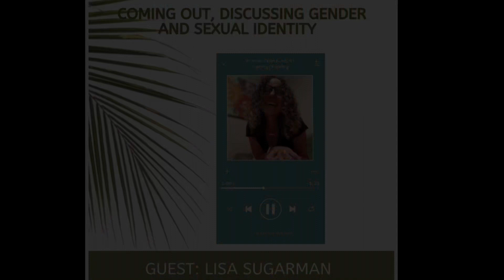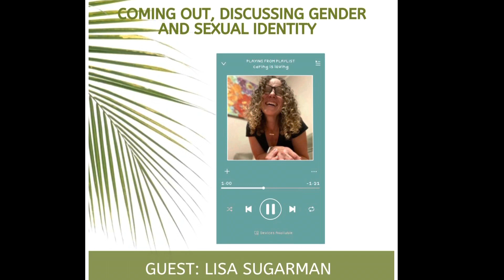Coming Out, Discussing Gender and Sexual Identity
In this weekś episode, we are joined by Lisa Sugarman, a mom, a parenting author, a nationally syndicated humor columnist, and a podcast host, to discuss the important topic of gender and sexual identity.
Join me for our beautiful discussion as Lisa shares the story of her daughter coming out, and how that moment helped Lisa to realize and embrace her own identity.
Come join us on our Facebook group as we continue to support one another in being our authentic selves.